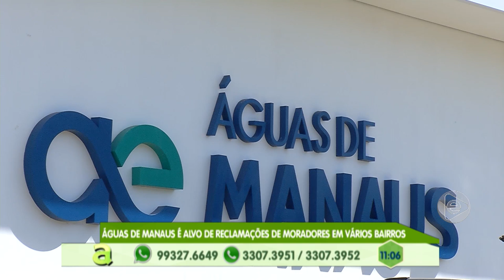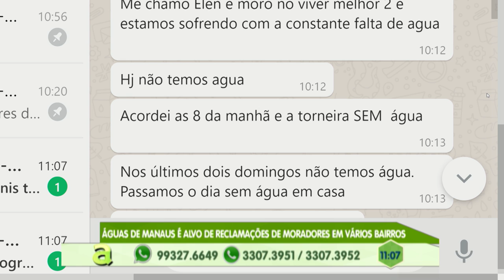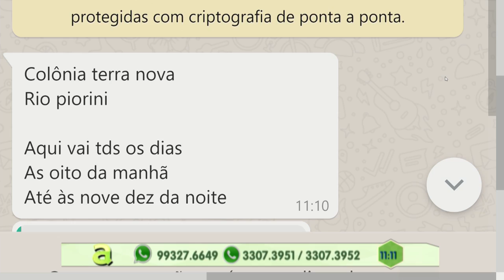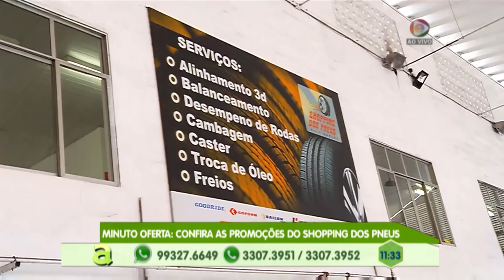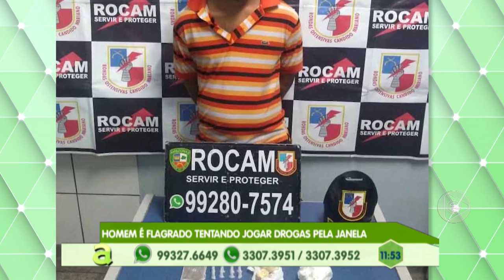Programa Agora (02.07.2019) 01º Bloco